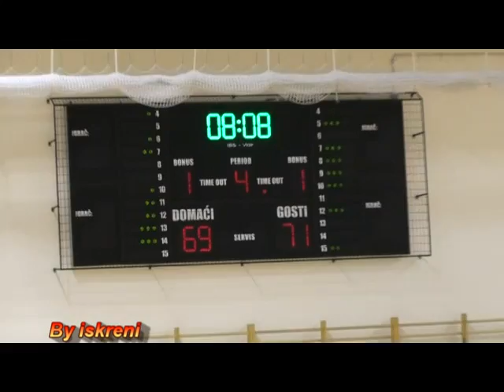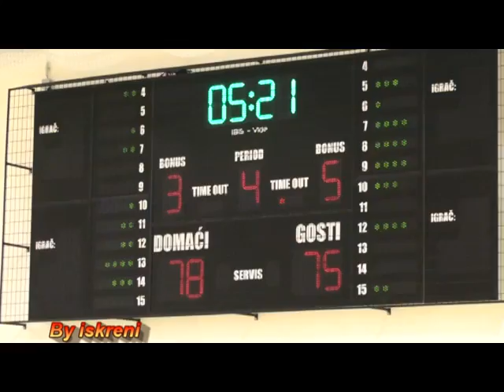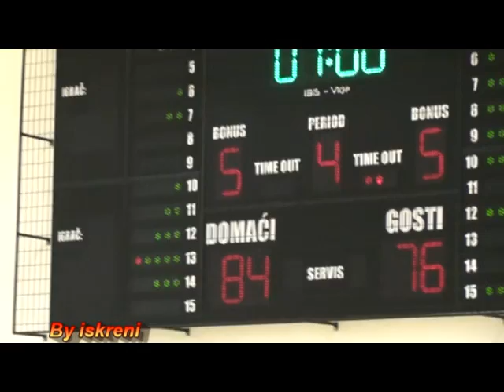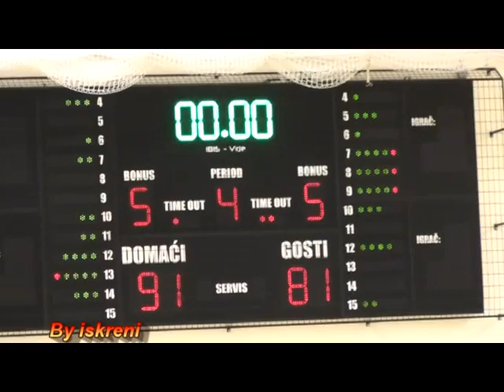KK Ribola Kaštela- KK Škrljevo 91- 81 Utakmica za ulazak u I ligu